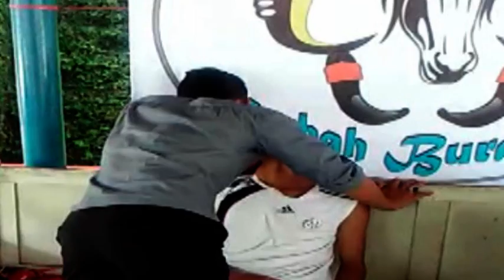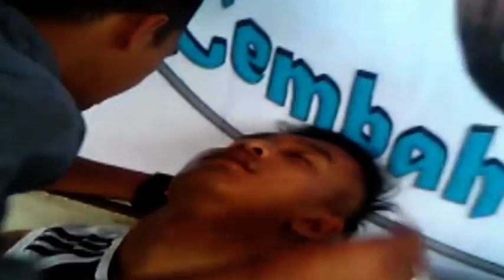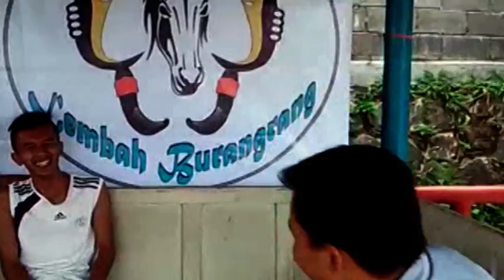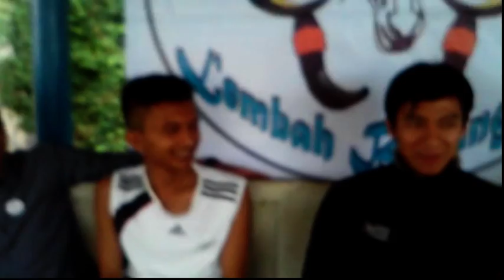Preman pasar terkena hipnotis